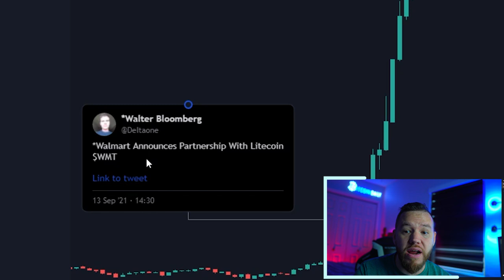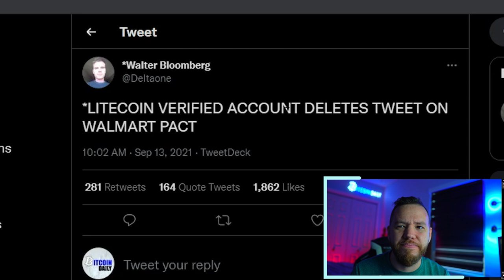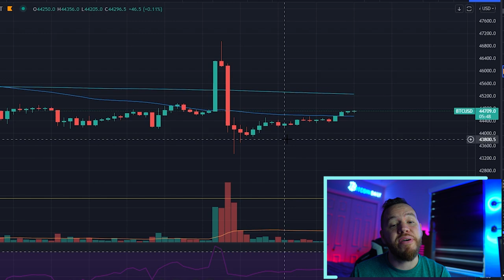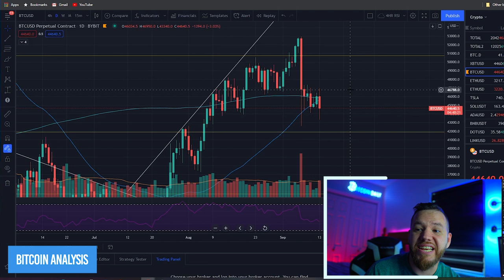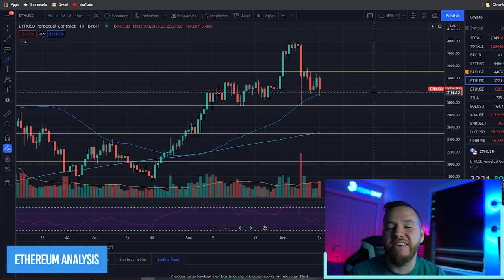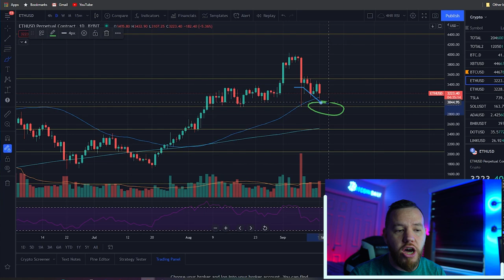WTF Happened With Walmart & Litecoin!?